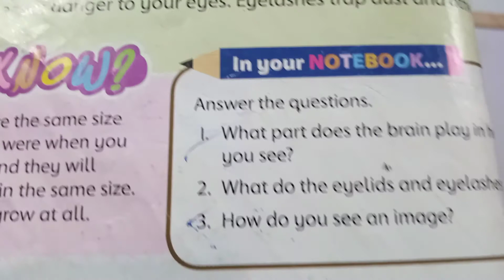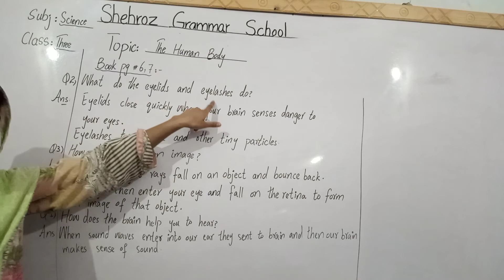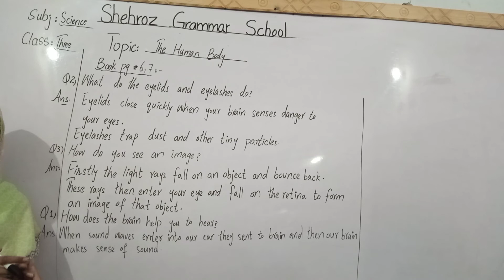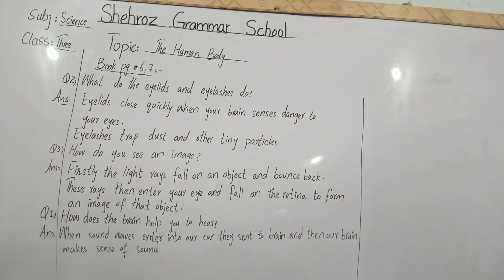Class 3.Science.The Human Body.Book pg #6,7.Q/A.